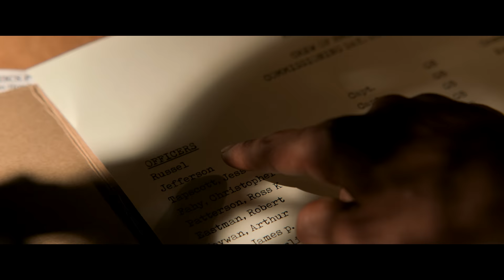Devil - The British Secret Agent Glimpse | Nandamuri Kalyan Ram | Samyuktha Menon | Abhishek Nama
Devil - The British Secret Agent Glimpse On Abhishek Pictures.

Devil is an Upcoming Movie starring Nandamuri Kalyan Ram, Samyuktha Menon and others. A film by ABHISHEK PICTURES, Story Screenplay Dialogue by Srikanth Vissa, Music by Harshavardhan Rameshawar, & Produced by Abhishek Nama under Abhishek Pictures Banner.

Cast: Nandamuri Kalyan Ram, Samyuktha Menon & Others

Banner: Abhishek Pictures
Devansh Nama Presents

A Film By ABHISHEK PICTURES

Producer: Abhishek Nama
Director: Abhishek Nama
CEO: Potini Vasu
DOP: Soundar Rajan S
Story, Screenplay & Dialogue: Srikanth Vissa
Production Designer: Gandhi Nadikudikar
Editor: Tammiraju
Sound Design: Vijay Rathinam
Mixing Engineer: A.M Rahmathulla
Chief Co-Director: Chalasani Ramarao
Story Development: Prashanth Baradi
Executive Producer: Mohit Rawlyani
PRO : Vamsi Kaka - Vamsi Shekar
Posters :- Kaani studios
DI: Annapurna Studios
Colourist: Koti
Teaser & Trailer by - Santosh Kamareddy
Costume designers - Rajesh & Ashwin
Fight masters:- Venkat, Ramakrishna
B4U - Sunil Shah & Raja Subramanian